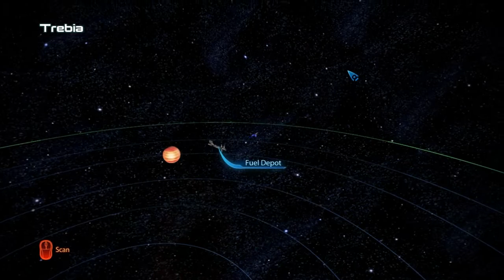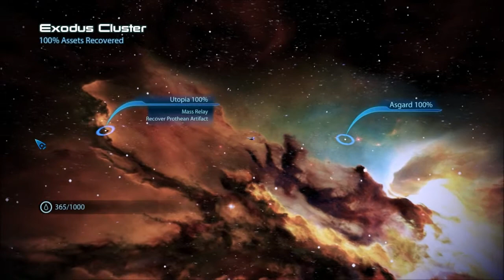Mass Effect Trilogy Ironman Let's Play Part 103